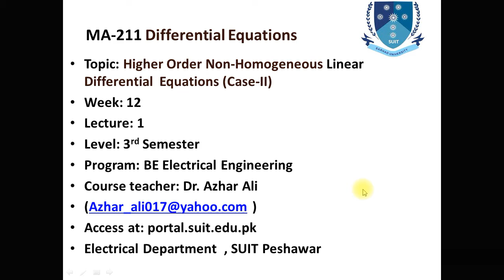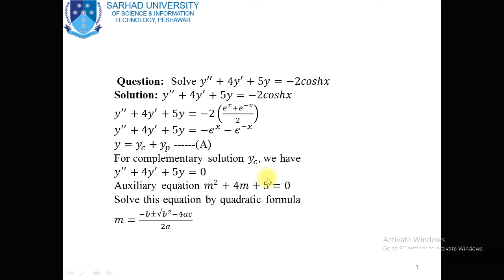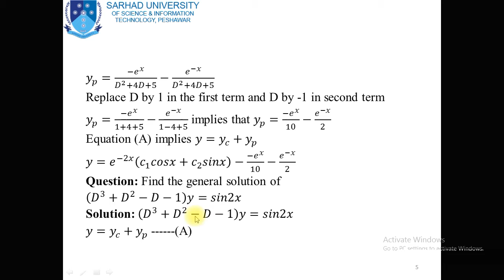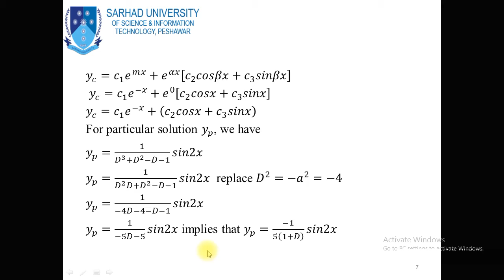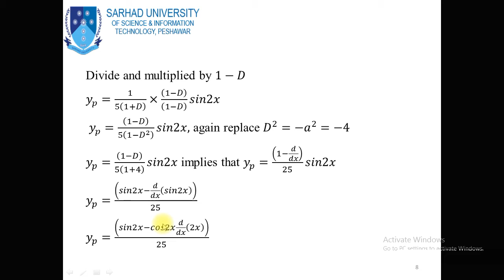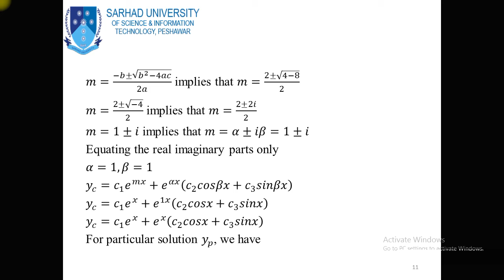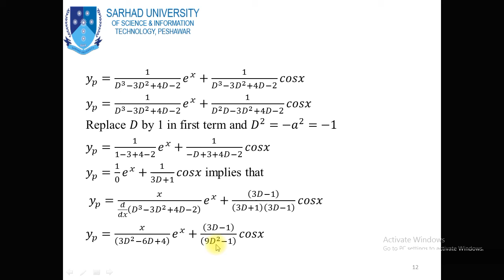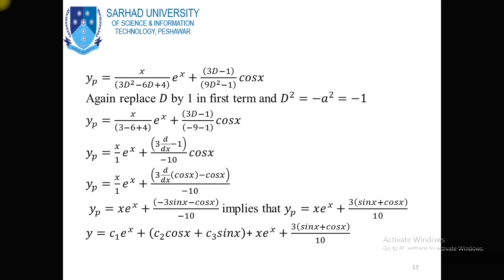Week12 video lecture 1 Differential Equations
Higher Order Non-Homogeneous Linear Differential  Equations (Case-II)